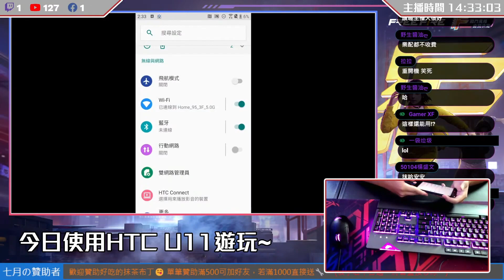【FreeFire我要活下去】隊友神奇芭樂之手機解體! | 抹茶布丁MatchaPudding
➤相關標籤：手機解體